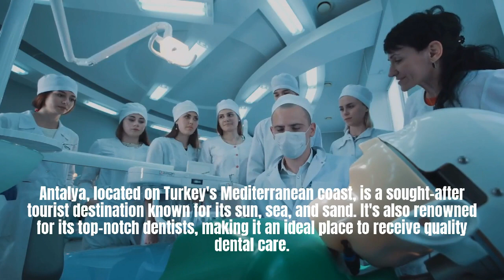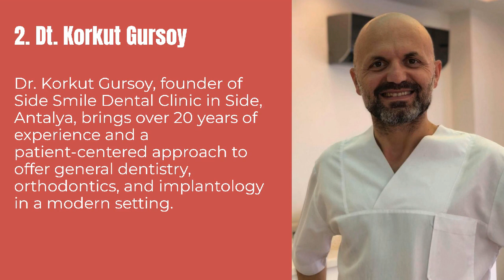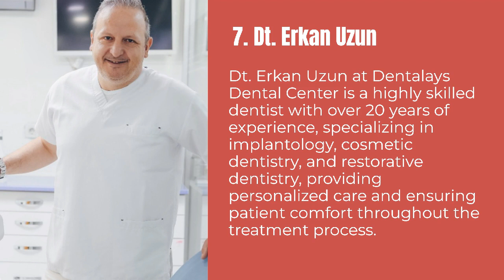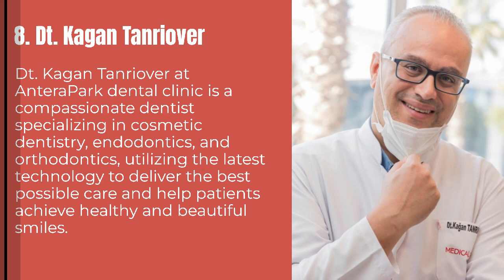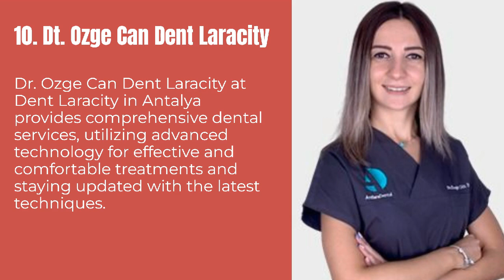10 Experienced Dentists in Antalya Turkey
Discover the top 10 dentists in Antalya, Turkey, known for their exceptional dental care. From cosmetic dentistry to implantology, find your perfect smile in this captivating city.

1. Dt. Ali Sefa Cali
2. Dt. Korkut Gursoy
3. Dt. Ayca Hoyi
4. Dt. M. Burak Ceviz
5. Dt. Esma B. Ozturk
6. Dt. Dilek Aksu Guler
7. Dt. Erkan Uzun
8. Dt. Kagan Tanriover
9. Dt. Sinan Tozoglu
10. Dt. Ozge Can Dent Laracity

Dental treatment refers to the medical procedures and interventions performed by dentists to diagnose, prevent, and treat various dental conditions and oral health issues. Dental treatments encompass a wide range of procedures, including general dentistry, cosmetic dentistry, orthodontics, implantology, periodontics, endodontics, and more.

Antalya, Turkey, is a popular choice for dental treatment for several reasons. First and foremost, Antalya is renowned for its exceptional dentists who possess high levels of expertise, qualifications, and experience. Many dentists in Antalya have received international education and training, ensuring they stay updated with the latest advancements in dental techniques and technologies.